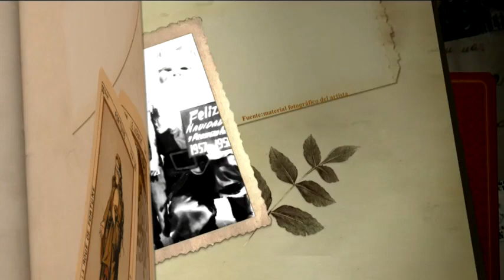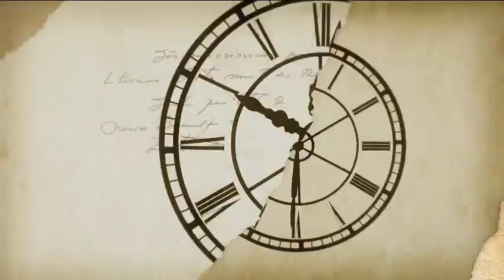"Jo Jo Jorge Falcón" estudió odontología en la UNAM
¡El comediante "Jo Jo Jorge Falcón" estudió odontología en la UNAM!